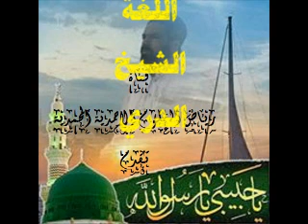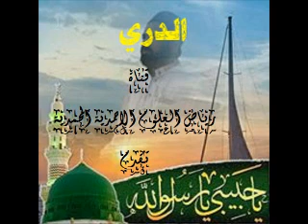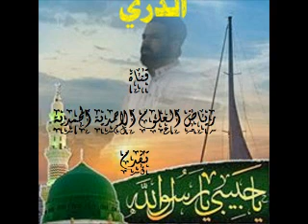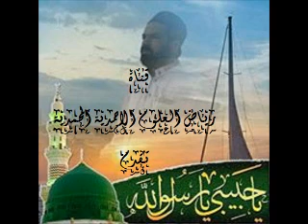شرح كتاب الصاحبي في فقه اللغة \ الدرس التاسع والعشرون \ الشيخ الدري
شرح كتاب الصاحبي \ الدرس التاسع عشر \ الشيخ الدري